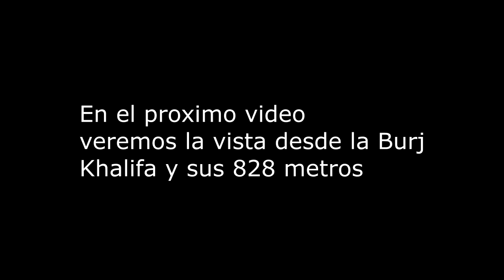Visita de Dubai en Emiratos Arabes Unidos y el centro comercial mas grande del planeta. Es moderno?